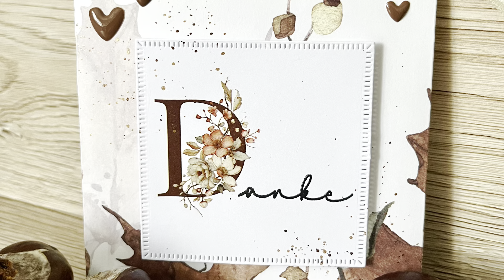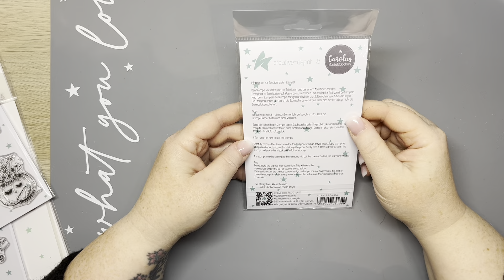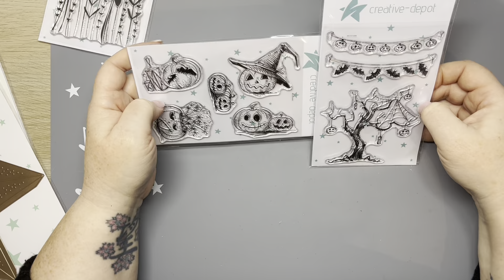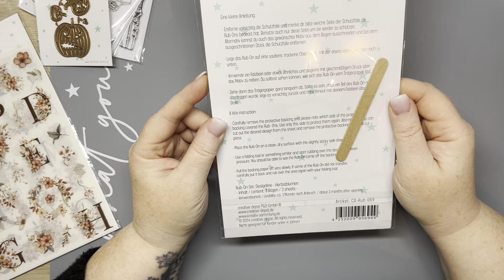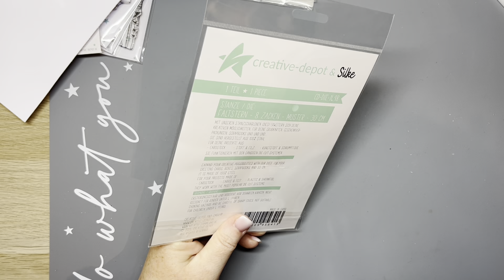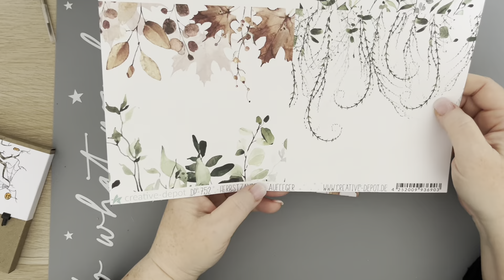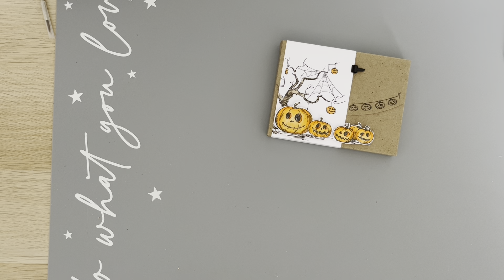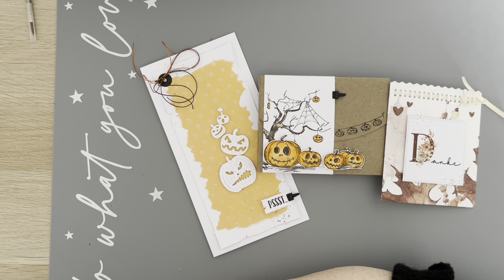Freitag 04.10. Release Schauriger Herbst mit Sternenglanz bei Creative Depot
Es wird Herbst und das nicht nur draußen 💨☂️🍁🍂🍄‍🟫
Auch jei mir zieht ein Hauch Herbst ind Halloween 🎃 ein.
Es gibt schaurig schönes aber auch etwas für Gemütliche Stimmung 🌟

Schönes Wochenende

Corinna